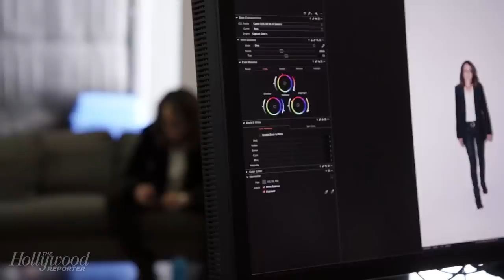Producers Roundtable: Kevin Feige, Gabriela Rodriguez, Ceci Dempsey, Paul Greengrass | Close Up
Kevin Feige ('Black Panther'), Gabriela Rodriguez ('Roma'), Bill Gerber ('A Star Is Born'), Ceci Dempsey ('The Favourite'), Nina Jacobson ('Crazy Rich Asians' 'Ben Is Back'), and Paul Greengrass ('22 July') join Close Up with The Hollywood Reporter for the full 2019 Producers Roundtable.